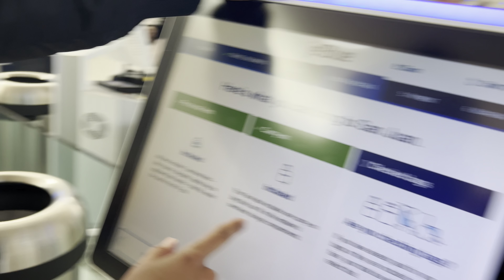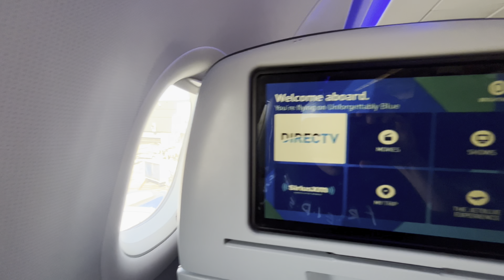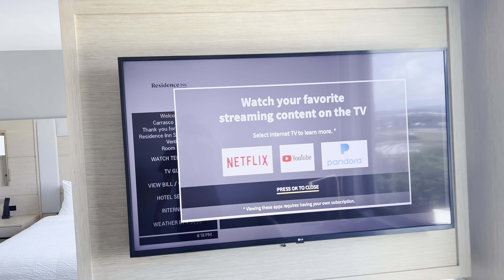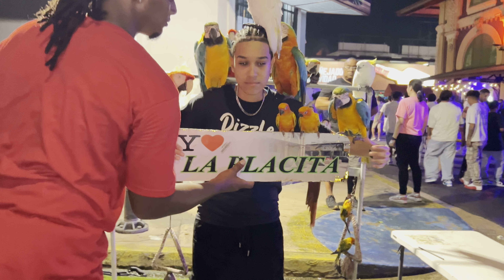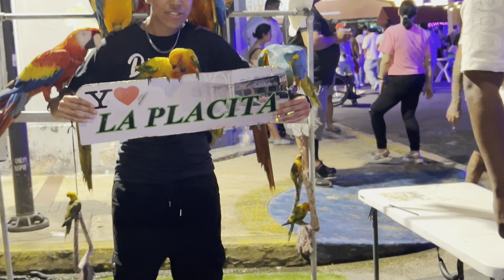MY EARRING GOT STOLEN IN PUERTO RICO😱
The most active support gets a shoutout in our weekly videos!